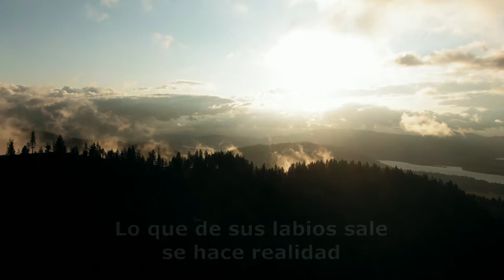Dios Es Fiel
Músicos de Band-In-A-Box en esta canción:
Bajo: Tobin Frank
Órgano: Gene Rabbai
Batería: Brian Fullen
Guitarra acústica: Jason Roller
Guitarra eléctrica: Darin Favorite
Solista (charang) programación: Edgar Franco